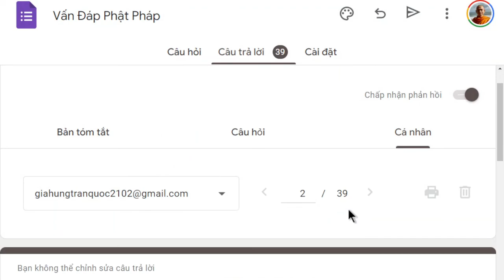1470. Kinh bị thiếu?